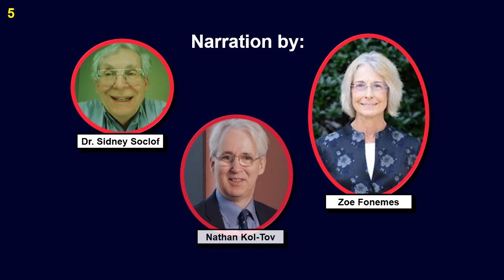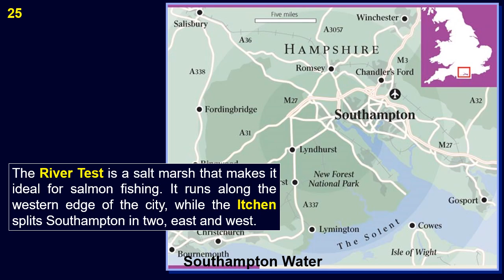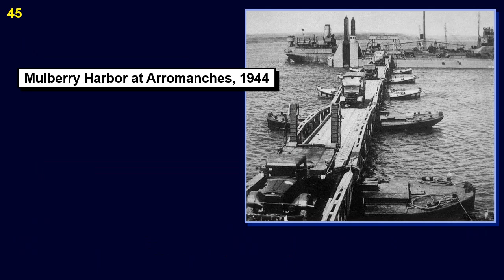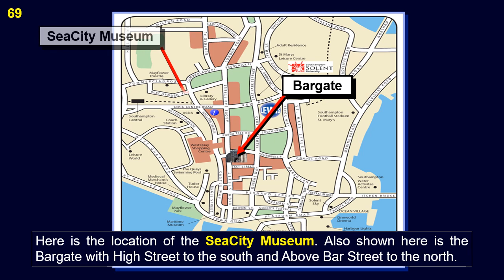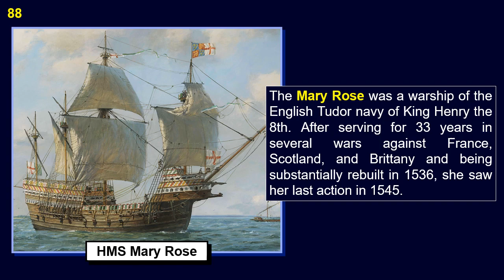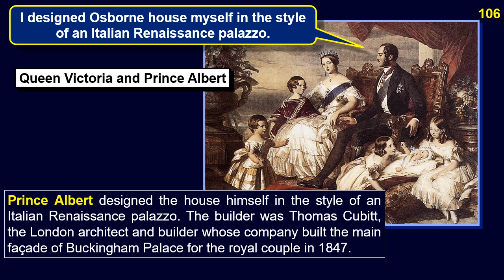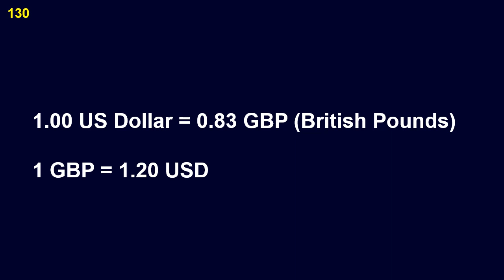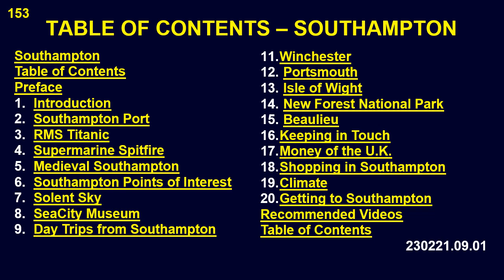SOUTHAMPTON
Southampton is a major port city and historic city on the south coast of England. It is an important port of departure for many cruises. The city has many points of interest and there are many interesting points nearby, including Winchester, Portsmouth, and Salisbury, and even London is less than two hours away by train. All about Southampton, with visiting and touring information, geography, history, attractions, and other points of interest.

0:00:00  Southampton
0:00:10  Table of 0Contents
0:00:15  Preface
0:00:46  1. Introduction
0:06:20  2. Southampton Port

0:06:31   3. RMS Titanic
0:08:13  4. Supermarine Spitfire
0:09:37  5. Medieval Southampton
0:11:29  6. Southampton Points of Interest
0:13:57    7. Solent Sky
0:14:18    8. SeaCity Museum
0:15:10    9. Day Trips from Southampton
0:16:39  10. Winchester
0:18:36  11.  Portsmouth
0:21:36  12.  Isle of Wight
0:24:49  13.  New Forest National Park
0:26:13  14.  Beaulieu
0:27:25  15. Keeping in Touch
0:28:16  16. Money of the U.K.
0:28:41  17. Shopping in Southampton
0:29:08  18. Climate
0:30:46  19. Getting to Southampton
0:32:22  Recommended Videos
0:32:58      *Recommended Videos. Walking tours of Southampton*
For a street-level experience of Southampton, view the video walking tours.  *_“It’s the next best thing to being there!”_*

0:33:18   Table of Contents